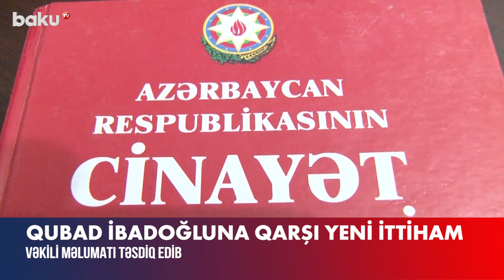FETÖ ilə bağlı saxlanılan Qubad İbadoğluna qarşı yeni ittiham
FETÖ ilə bağlı saxlanılan Qubad İbadoğluya qarşı yeni ittiham

Azərbaycan Demokratiya və Rifah Partiyasının həbsdə olan sədri Qubad İbadoğluna əlavə ittiham verilib.
“Qafqazinfo”nun məlumatına görə, ona qarşı Cinayət Məcəlləsinin 167-3.1-ci (dini ekstremist materialları hazırlama, saxlama və ya yayma) maddəsi ilə yeni ittiham irəli sürülüb.
Məlumatı Q.İbadoğlunun vəkili Zibeydə Sadıqova təsdiq edib. İş üzrə ibtidai istintaq davam edir.
Qeyd edək ki, Qubad İbadoğlu barəsində ötən ay Nərimanov Rayon Məhkəməsinin qərarı ilə 3 ay 26 gün müddətinə həbs qətimkan tədbiri seçilib.